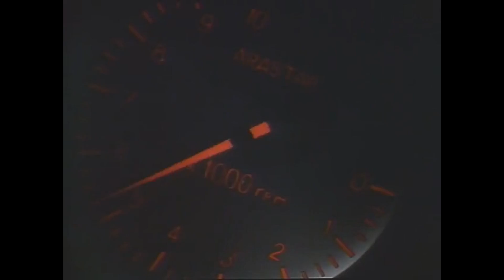"The Group B" AMV — Over 220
Anime: Goddamn (1990) OVA